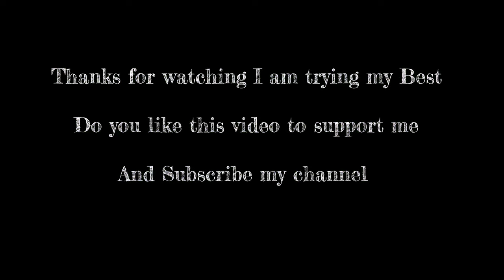ADD NEW FISH 🐠😜 TOTAL ALGAE FREE MY LOW TECH PLANTED TANK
In this video I show how to trim the plants and introduce them to my aquarium. This aquarium has a total of five types of plants, cabumba, Hygrophila difformis, Ludwigia, Hydrola,Jungle vell And among these jobs, the word is low-tech plants that don't require any type of CO2 or FORTYLYSER.All I need is a 20 watt LED tube lightI add this aquarium, algea eater fish called Chinese algea eater or Golden Algea eater can eat a lot of algae in a short time.

Music
1,Calico
2.Easy Saturday
3.Gymnopedie no1
4.Les-Iy